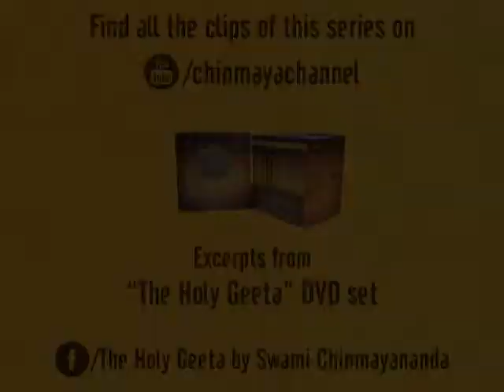649 - Tyaga - Abandonment - 7 - Satvikk Tyaga - Ch18 V10